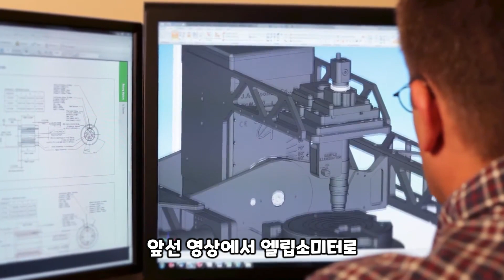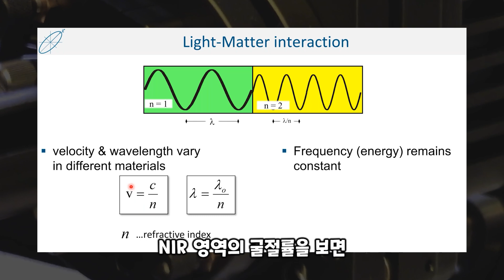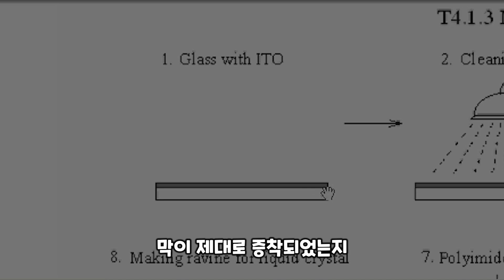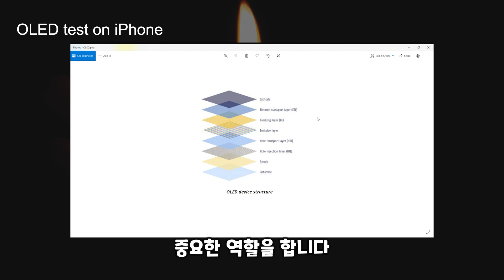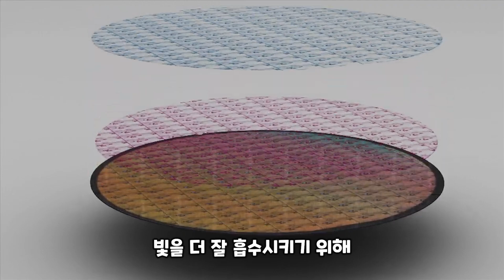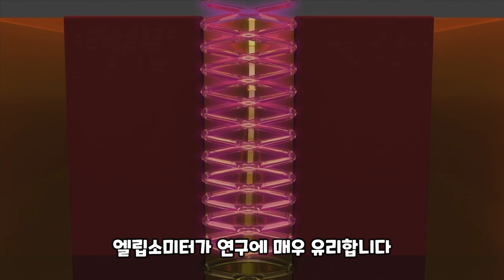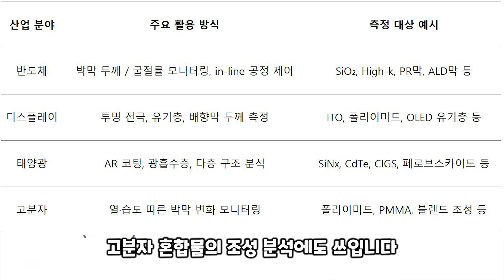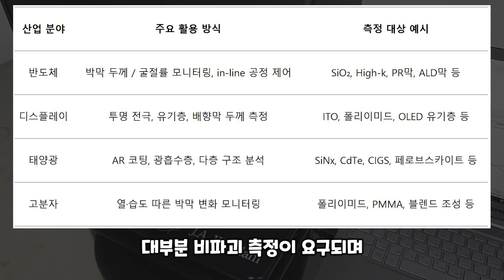엘립소미터, 어디까지 쓰이는 걸까?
💡 엘립소미터, 어디까지 쓰이는지 알고 계셨나요?

단순히 박막 두께를 측정하는 장비가 아닙니다.
이번 영상에서는 엘립소미터가 실제 산업 현장에서 어떻게 활용되고 있는지
반도체부터 디스플레이, 태양광, 고분자까지
총 4가지 산업별로 구체적인 예시와 함께 정리해드립니다.

📌 영상에서 다루는 내용:
- 반도체 공정에서 엘립소미터가 왜 핵심 장비인가?
- 디스플레이/OLED에서 투명 전극 두께를 어떻게 측정하는가
- 태양전지의 반사 방지막과 광흡수층 최적화에 어떻게 활용되는가
- 고분자막의 열수축, 팽윤 등 환경 반응성 측정

📊 각 산업에서 어떤 박막을, 어떤 조건에서, 어떻게 측정하는지
이 영상 하나로 정리됩니다.